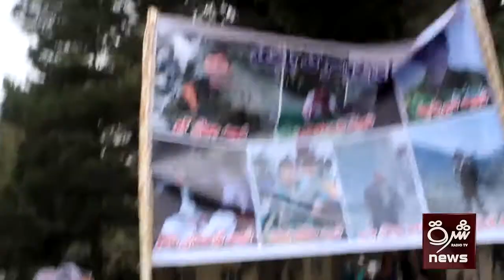لاریونوال وايي بغلان کې يو ځای قوماندان ترې ځمکې په زور نیولي